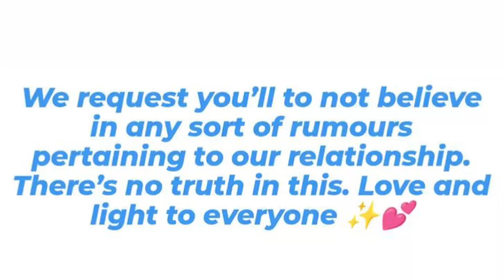Breakup की झूठी खबरों पर Shamita-Raqesh ने तोड़ी अपनी चुप्पी..| ShaRa BreakUp Rumors